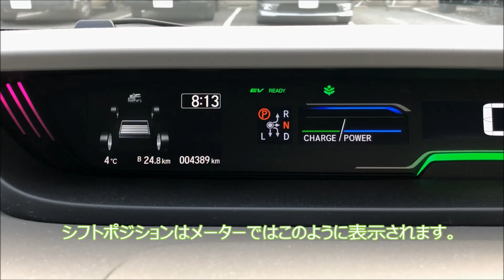ホンダ フリード ハイブリッド シフトレバー操作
ホンダ フリードハイブリッド シフトレバー操作方法の動画です。
シフトレバー操作の方法はフィットハイブリッド、シャトルハイブリッド、ヴェゼルハイブリッド、ステップワゴンハイブリッド、ジェイドハイブリッド、グレイスハイブリッド、プリウス等と同様です。（プリウスはLの表記がBとなっています）

他のフリードの動画はこちら
■ホンダ フリード ハイブリッド(FREED GB7)